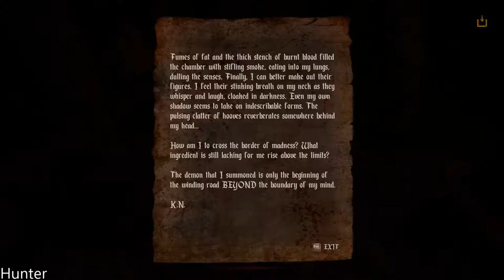AGONY - Gameplay Walkthrough Part 2 GTX1080TI & INTEL I7 7700K (1080p60FPS)